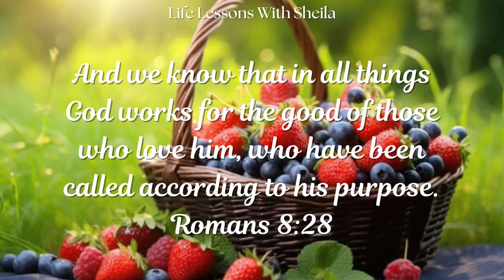Verse Of The Day July 20, 2024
Starting a new series, where I share a verse of the day with you, with some sort of background music to help encourage you to spend quiet time in reflection with the Lord. I hope to make this a daily series, and there is no better time than to start now!

Looking for inspiration in falling in love with the life you're living even when it feels like it is turned upside down? You should check out A Life Worth Loving

The Last Bible study we completed together on this channel

Words:  expressed by Sheila C King
(c) 2024 Sheila C. King Not to be used without written permission